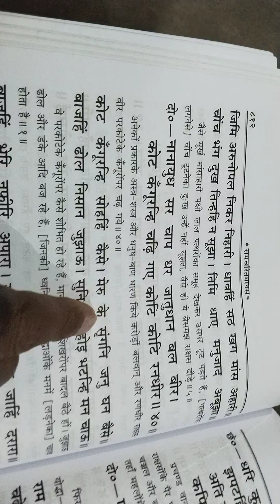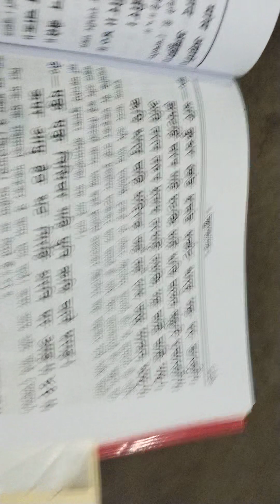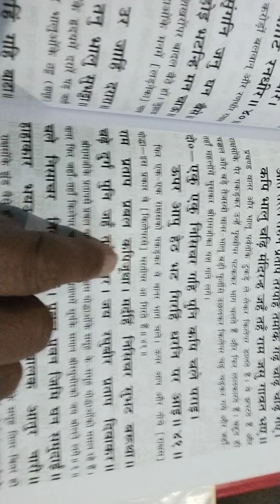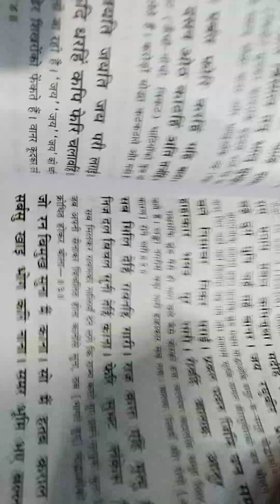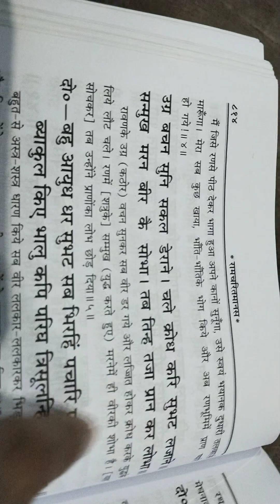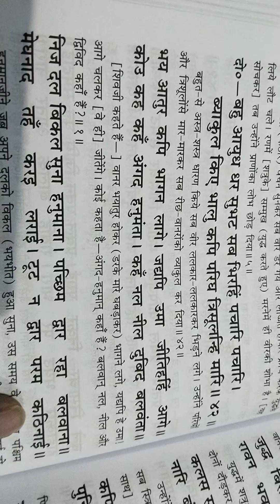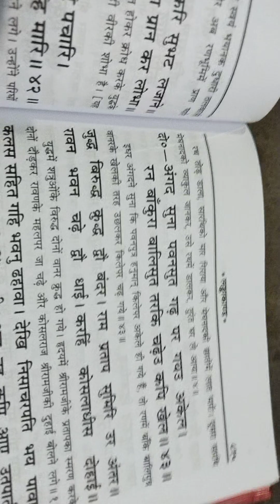कोट कंगूरन्हि सोहहिं कैसे।मेरु के सृंगनि जनु घन बैसै।बाजहिं ढोल निसान जुझारू।सुनि धुनि होइ भटन्हि मन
श्रीरामचरितमानस।। लंका काण्ड। दोहा चौपाई अर्थ सहित वर्णन अवश्य सुनें। लंका में युद्ध आरम्भ बानर सेना,राछस सेना जय जय की ध्वनि करते हुए। जय श्रीराम 🚩 जय हनुमान।।